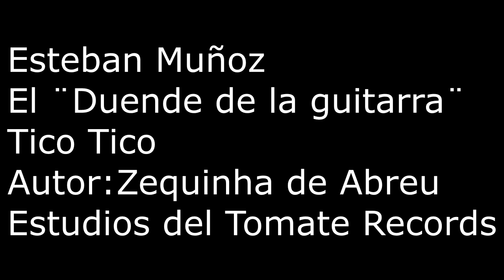Esteban Muñoz "El Duende" tocando a 7 cuerdas "Tico Tico No Fubá"